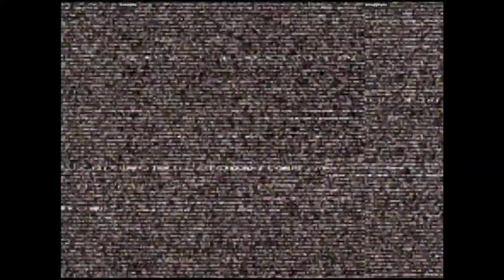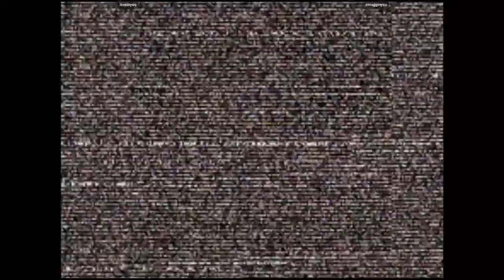CVS2 - loveisyou VS smugginyou | 🇺🇸🇺🇸 Fightcade2